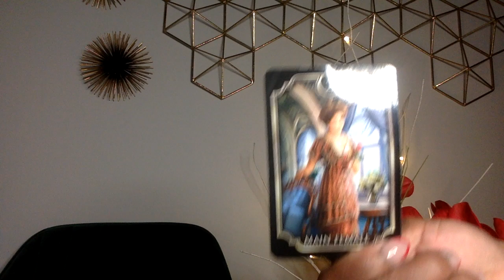LEO FEB 2021 SO ITS OVER AND SOMEONE IS MOVING OUT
10off35

My astrological makeup:

Sun: Aquarius
Moon: Libra
Ascendant: Aries

Ellej446
TAROTOFELLE